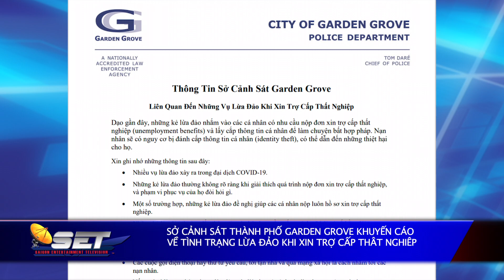Sở Cảnh Sát Thành Phố Garden Grove Khuyến Cáo Về Tình Trạng Lừa Đảo Khi Xin Trợ Cấp Thất Nghiệp